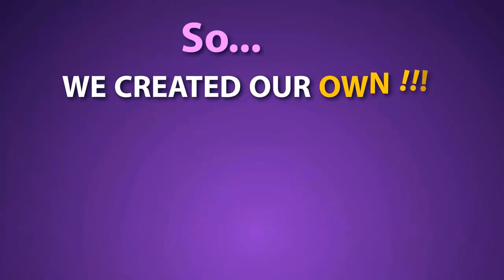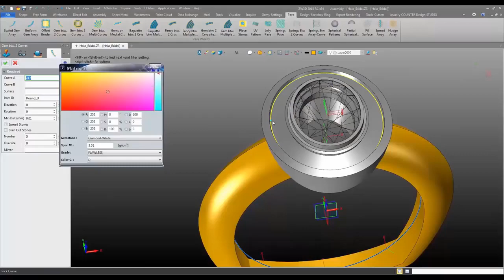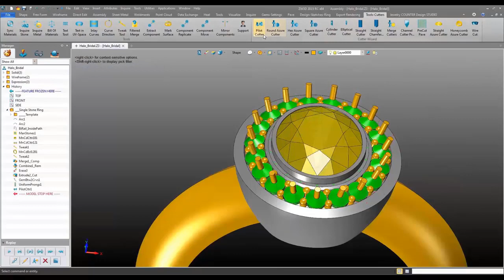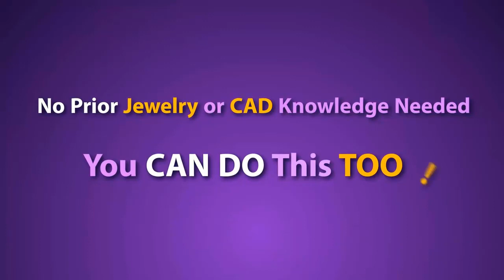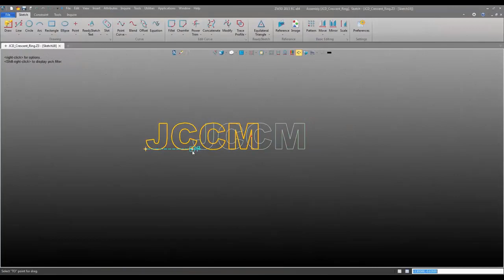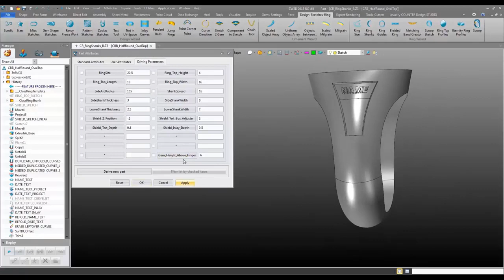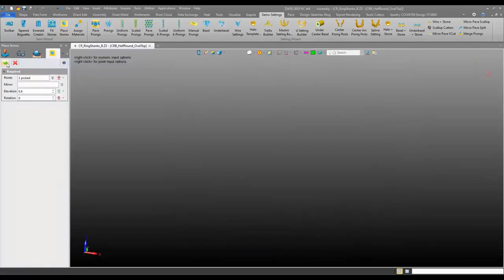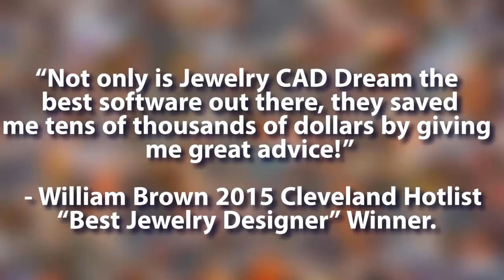The Most Desired Jewelry Cad Software Ever | No More Big Budget Anymore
Jewelry CAD Dream Software for Automation of Jewelry Designing, No More Big Budget Anymore!